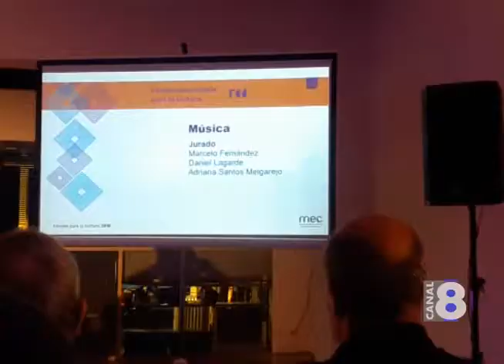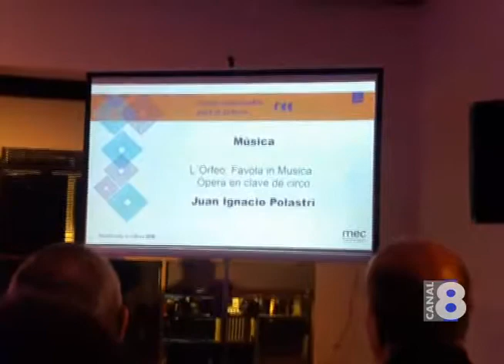PROYECTO DE CORO PARA RÍO BRANCO FUÉ SELECCIONADO POR LOS FONDOS CONCURSABLES DEL MEC